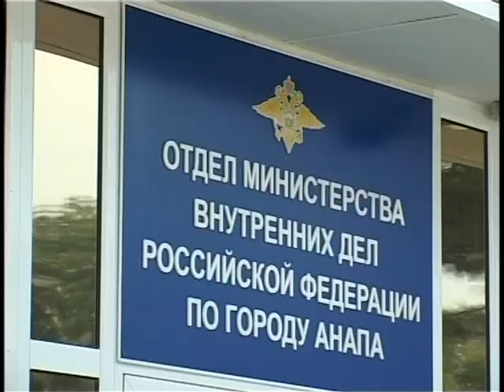Нападение на водителя такси